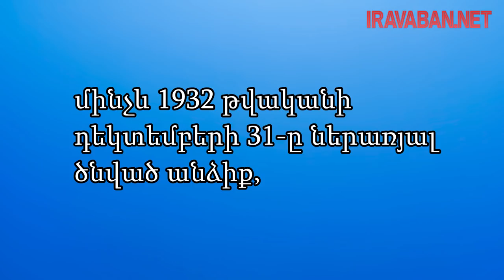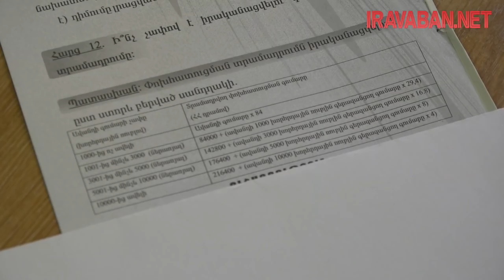Անձիք ավանդների փոխհատուցում կստանան